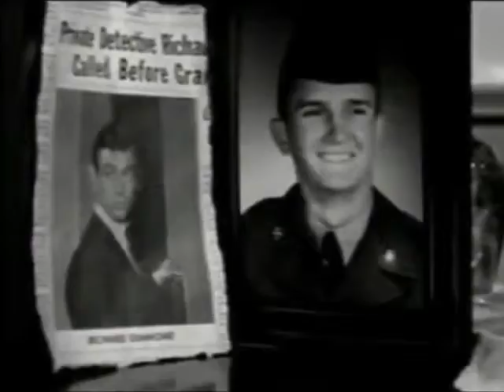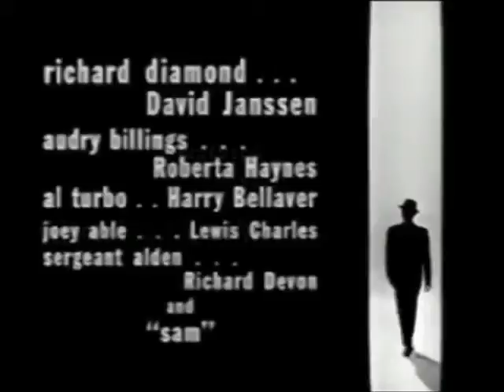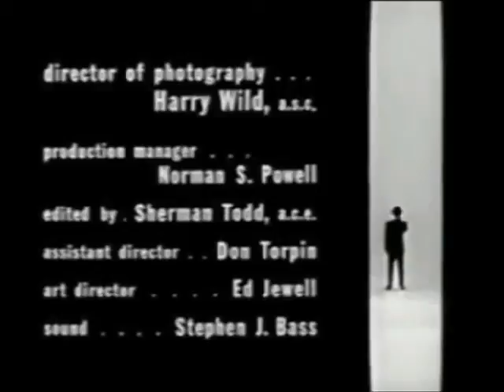Richard Diamond S04E12 The Caller